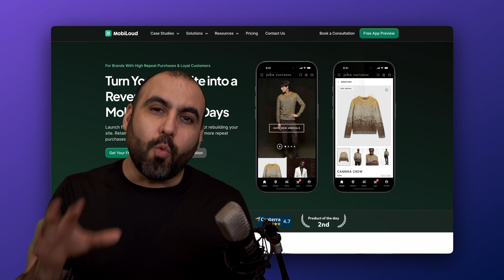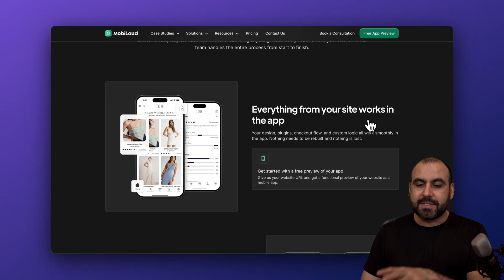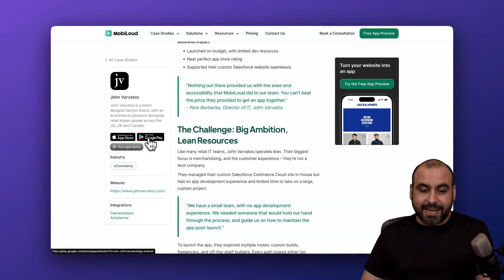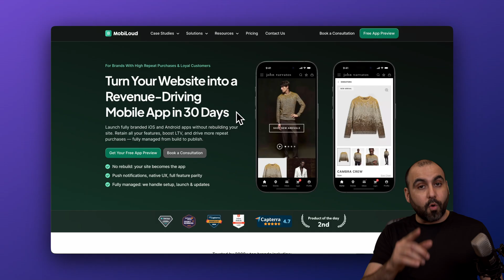Turn Your Website Into a Mobile App in 30 Days: WooCommerce, Shopify, Magento and more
Thinking about taking your eCommerce store to the next level with a mobile app—without rebuilding your site? In this video, I walk through how MobiLoud turns your existing website (WooCommerce, Shopify, Magento, custom) into a fully functional iOS and Android app in as little as 30 days—without heavy development or redesigns.

We cover how it works, why it’s different from DIY app builders, the end-to-end publishing process for the App Store and Google Play, and real case studies from brands using it to drive revenue, repeat purchases, and engagement.

Chapters:
00:00 Intro: Why your store needs a mobile app (+ DIY hassles)
01:05 Meet MobiLoud: Turn your site into an app, worry-free
02:02 How it works: Setup, preview, testing, and launch timeline
03:01 Proof that it works: Case studies, ratings, installs + CTA to book a demo

Why this matters:
- Keep your current workflow: Manage products, promos, and inventory in your site—changes sync to the app automatically.
- Faster time-to-app: Avoid the headaches of app development and App Store approvals.
- Real results: Brands like John Varvatos and Tadashi show strong ratings and adoption.